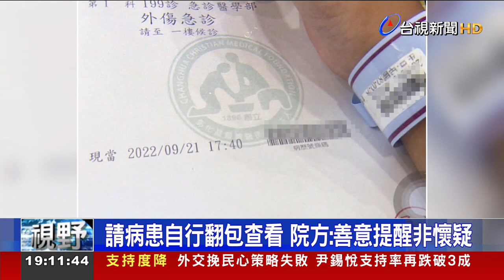控護理師為一張收據搜包 病患：像被當賊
彰化一名郭小姐，21日出車禍覺得眼睛有異物感，到醫院掛急診，不過因為晚上沒有眼科醫師，急診室建議她到其他醫院就診。郭小姐控訴要退掛時，明明沒拿到收據，護理師卻認為是她弄丟，要求搜包包確認，氣得表示要是因此延誤她就醫時間，該怎麼辦。對此，醫院表示，是善意提醒，沒有懷疑病患！